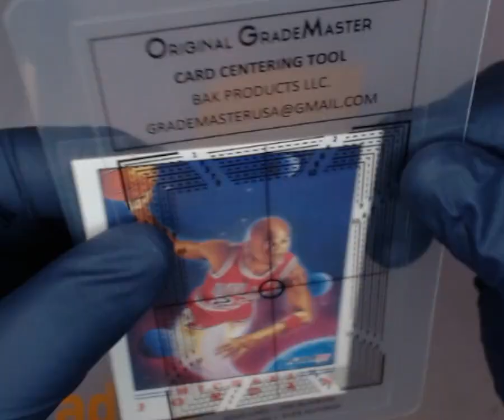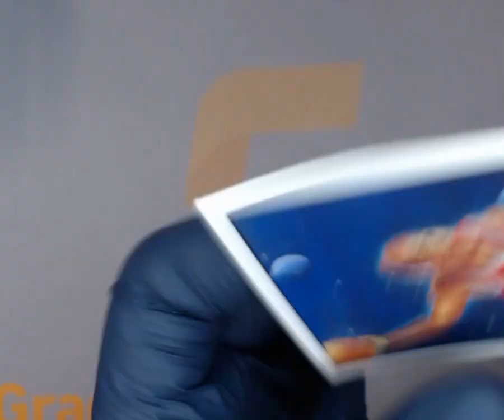SNC GRADING:1997 FLEER MICHAEL JORDAN #2 BASE SET (1747060127878)